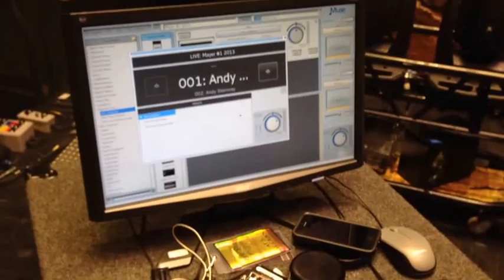Andy Burton's Stage Rig with John Mayer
New York-based keyboardist Andy Burton has toured with artists like Rufus Wainwright, Curtis Stigers, and Ian Hunter. He is currently performing with singer/songwriter John Mayer around the globe, and gives us an exclusive tour of the keyboard rig he's using onstage.